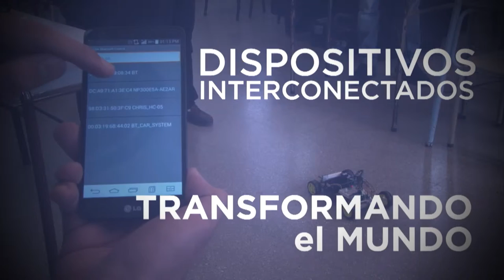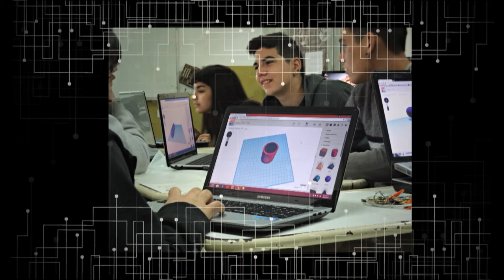Programa Mas Allá de las Pantallas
El programa “Más Allá de las Pantallas” de la Universidad Pedagógica, auspiciado por el Banco de la Provincia de Buenos Aires, tiene por objetivo la exploración y la búsqueda de usos apropiados y significativos de la tecnología digital, por parte de niños y jóvenes, que les permitan desarrollar saberes relacionados con la expresión y la creación. En particular se trata de acercar prácticas y metodologías de trabajo efectivas, derivadas de ambientes informales de aprendizaje colaborativo (por ejemplo espacios maker, hackerspaces, media labs, entre los principales) a la educación básica.